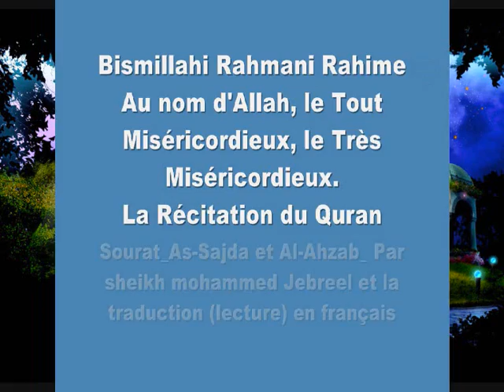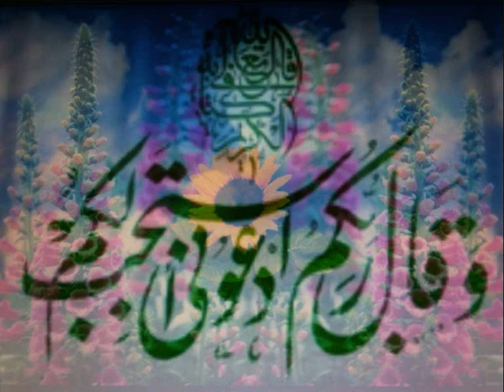Coran Sourat 32 et 33 par sheikh Mohammed Jebril et la traduction (lecture) en français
Sourate (32) "Al Sadjda" (la Prosternation)
 Sourate (33) "Al Ahzâb" (Les Factions)